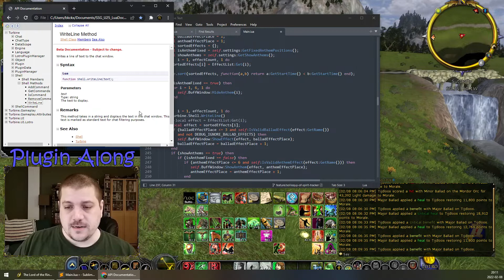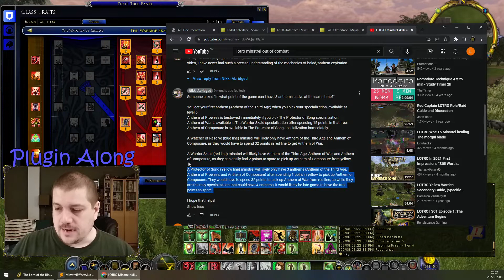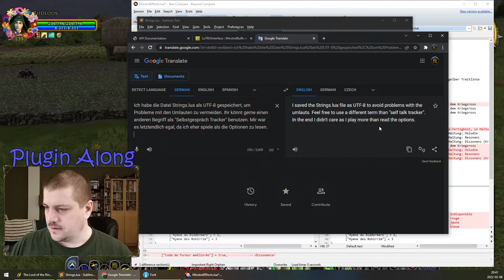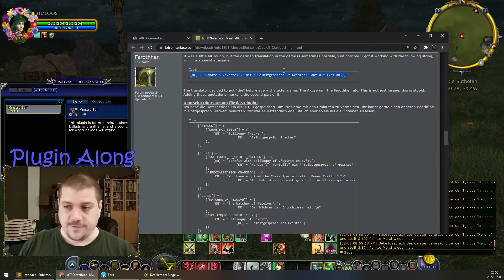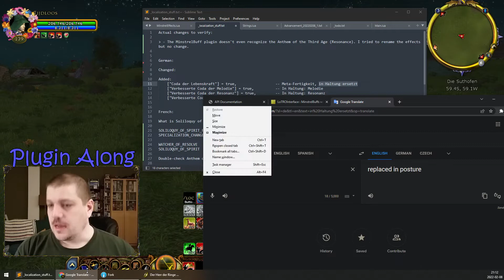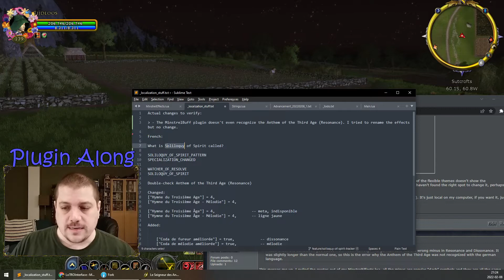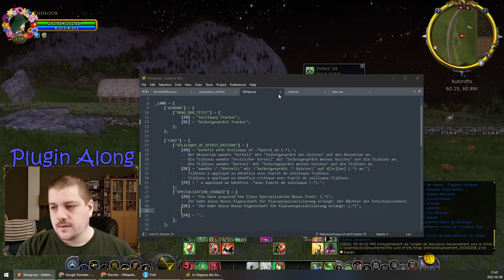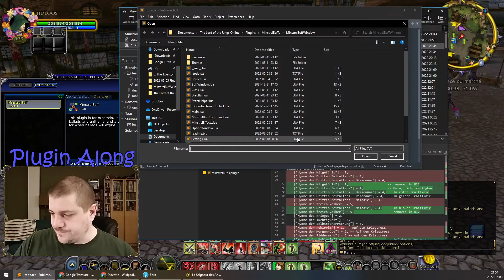Plugin Along with B4 Episode 32: Localizing MinstrelBuffs!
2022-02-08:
Last time in his work on the Lord of the Rings Online (LOTRO) Opaque Quest Tracker plugin, B4 added options to control which corner the lock icon appears in, and released the changes as a patch! This time he'll begin looking into localization and translation issues with the MinstrelBuff plugin.

Intro video with music by Chance Thomas
Outro video with music by Chance Thomas